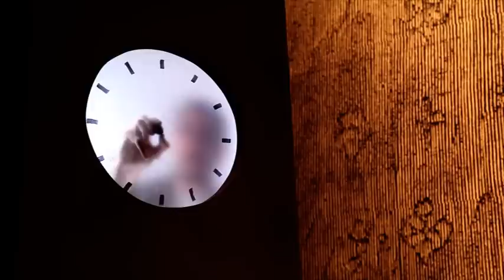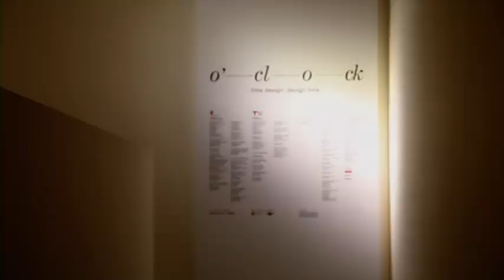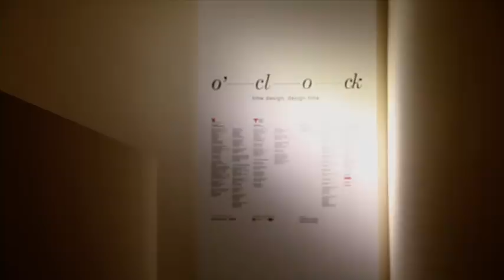I mondi di Officine Panerai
An installation by Patricia Urquiola for the exhibition "O'Clock -- time design, design time" Officine Panerai is the main partner of "O'Clock -- time design, design time", the exhibition that analyses the relationship between the concept of time and design, on display at Milan Triennale from 11th October 2011 to 8th January 2012.
The works on show which have been specially setup by Patricia Urquiola - describe the way in which some 80 international designers and artists have interpreted or represented one of the fundamental themes of our culture, that
of time.
Patricia Urquiola has also created for Officine Panerai the installation "I mondi di Officine Panerai" (The worlds of Officine Panerai), presented here for the first time, in which eight watch models recount, as protagonists, the design of Panerai. The installation, positioned at the end of the exhibition, is open from 11th to 23rd October and consists of eight models in as many display cases, in which the watches are presented in a setting that skilfully blends humour and poetry and create the effect of a time tunnel which appears to possess a soul, that of time.